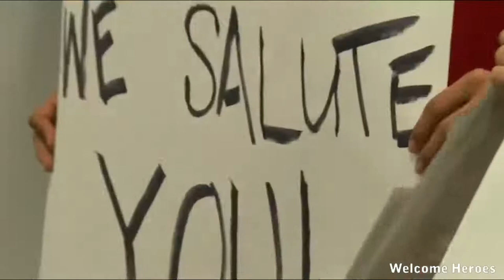A soldiers surprise